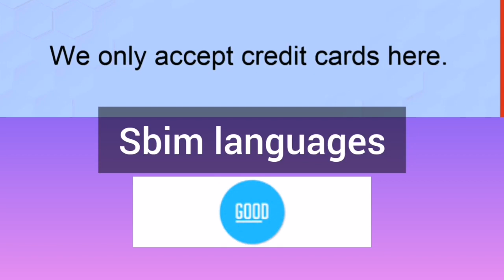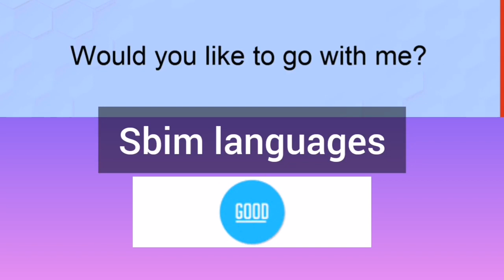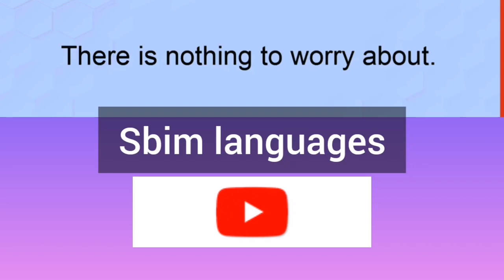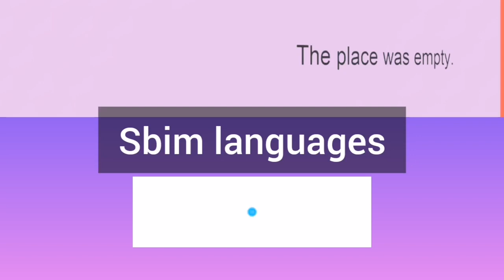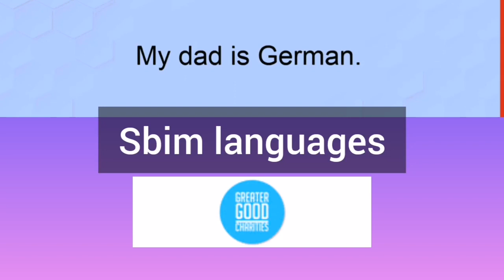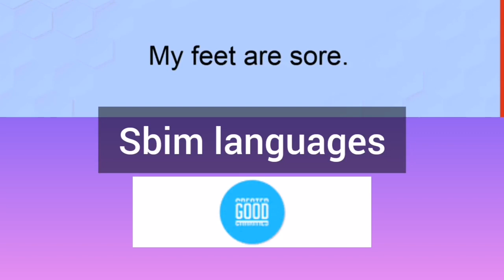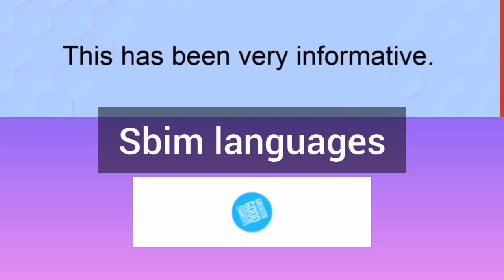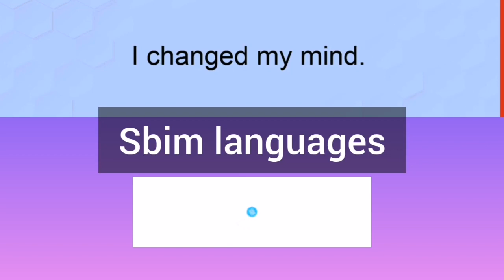Learn English when you sleep.Learn with Sbim